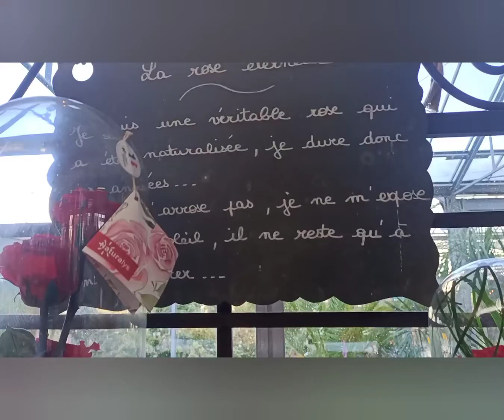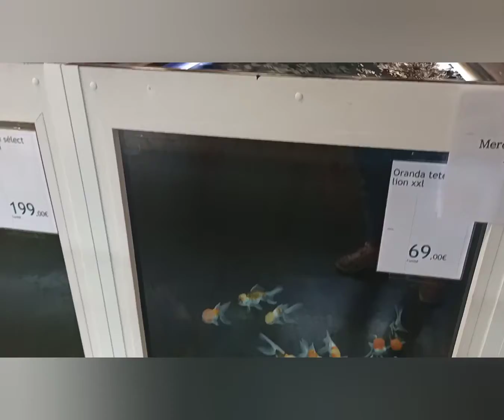جولة في احدى المحلات للورود والحيوانات، تمتعو معي😍🐰🐦🌷🌹🌻